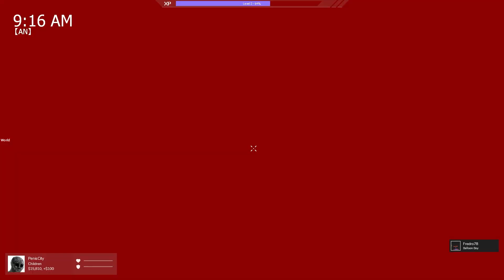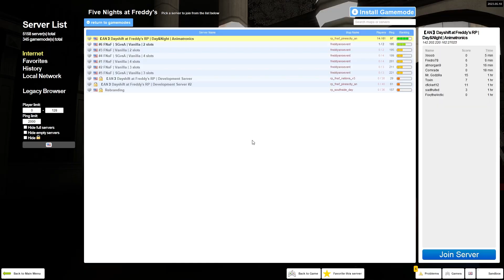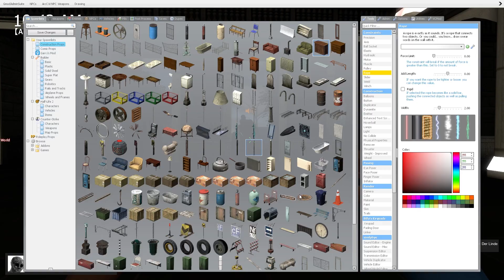Five Nights At Freddy's RP